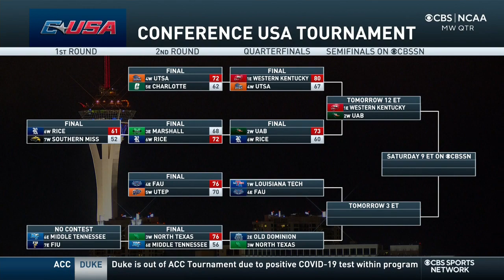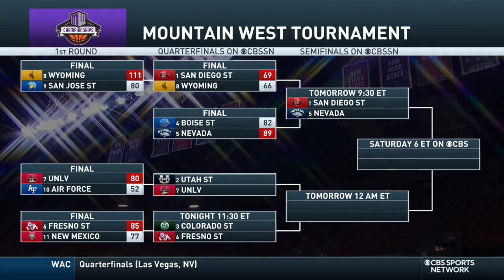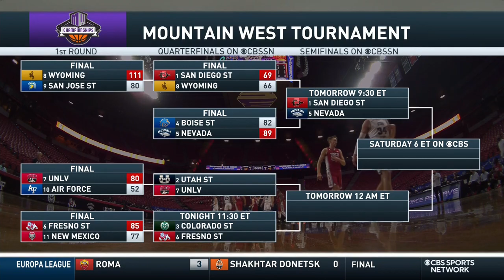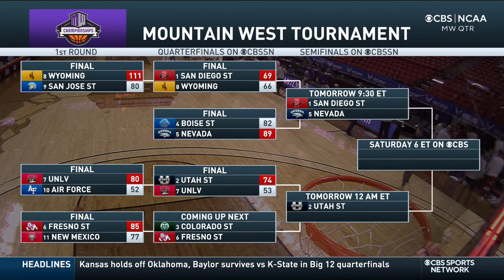NCAAM 2021.03.11 MWC Men's BB Championship Quarterfinal - UNLV vs Utah State